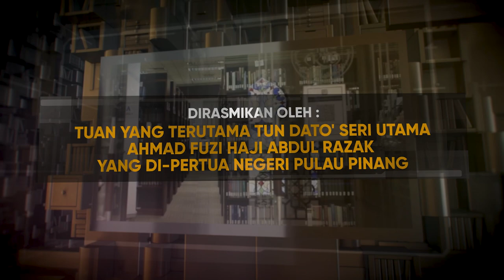Perasmian Penamaan Perpustakaan dan Pelancaran Penerbitan Perihal Keistimewaan Perpustakaan IKIM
Institut Kefahaman Islam Malaysia (IKIM) dengan sukacitanya memaklumkan Majlis Perasmian Penamaan Perpustakaan dan Pelancaran Penerbitan Perihal Keistimewaan Perpustakaan IKIM yang akan dirasmikan oleh Tuan Yang Terutama Tun Dato’ Seri Utama Ahmad Fuzi Haji Abdul Razak Yang di-Pertua Negeri Pulau Pinang.

Anda dijemput untuk menyaksikan majlis ini secara langsung di atau di laman Facebook IKIM.